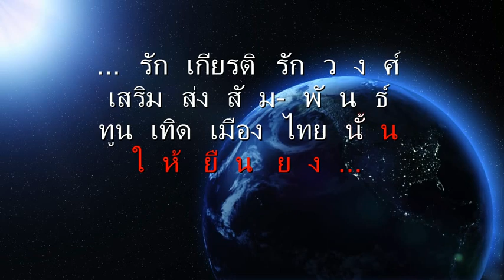แผ่นดินของเรา-จินตนา สุขสถิตย์ วิดีโอเนื้อเพลงเพื่อฝึกร้อง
This is for human recreation and educational purpose only.